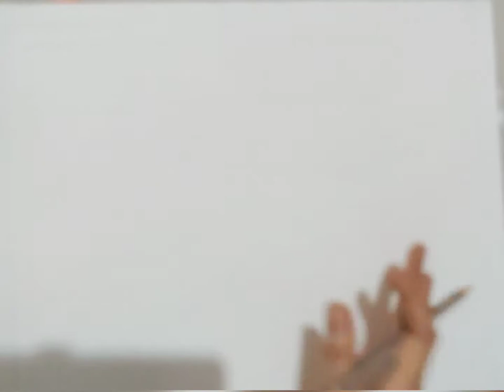MEERA Part 01 Pahari Style Art Acrylic painting on Canvas Board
Welcome to my REAL TIME video of
"MEERA"  Pahari style canvas art with acrylic paints PART 01.
Materials used today
- Board Canvas 16x20 inch
- Drawing Pencils HB and 6B
- Rough paper
Today we shall complete the base drawing with pencil by outlining the basic sketch of MEERAji and the Jarokha.
Tomorrow we shall try painting the whole canvas with Base layer using Acrylic paints.
Feel free to connect for doubts. Do Share it with people who might like to see as well.